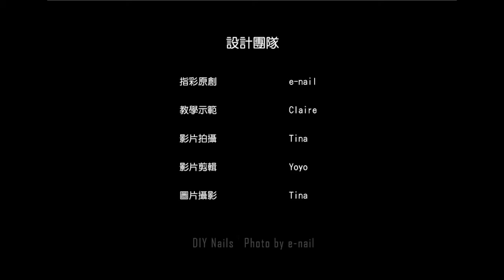e-nail 夢遊仙境精選創作~法式蝴蝶結款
集經典可愛於一身的法式蝴蝶結款，就像是知名的英國童話故事 《愛麗絲夢遊仙境》 的主角愛麗絲與她的閨蜜們會穿的連身洋裝，天真爛漫就是她的代名詞～

利用相近的色彩互相搭配，並在交接處打上一個漂亮的蝴蝶結，小巧精緻的點點在上頭只能是加分吶！

💎水指甲特色在這兒👇
❤e-nail網路社群, 天天給你不同玩彩分享
✔臉書粉絲團→ e-nail水指甲

✔youtube影音教學頻道: 訂閱請搜尋→e-nail水指甲

✔痞客邦指彩分享部落格: 訂閱請搜尋→ e-nail水指甲

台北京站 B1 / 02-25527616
台北新光南西本館 B1 / 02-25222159
台北美麗華漾館 B1 / 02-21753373
台北復興Sogo City Super B3 / 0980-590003
台北信義新光A8館 B1 / 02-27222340
桃園新光站前店 5F / 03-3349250
台中秀泰廣場2館 2F / 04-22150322
台中大遠百北棟 4F 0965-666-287